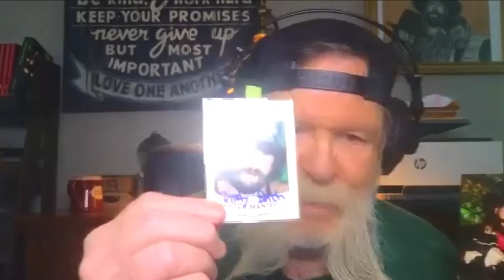Dutch Mantell on Wrestlers Who Have Died In the Ring